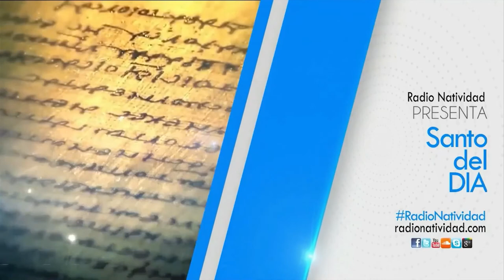SANTO DEL DÍA (Lun-10-5/2021) Fr. Juan Duque